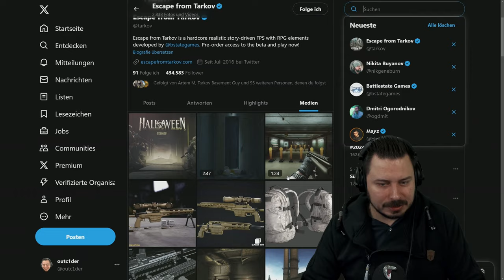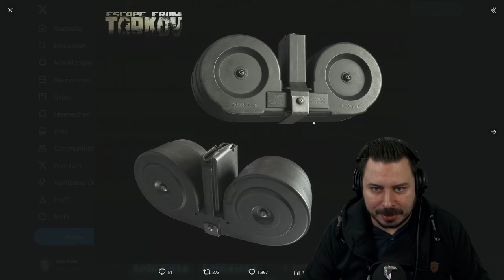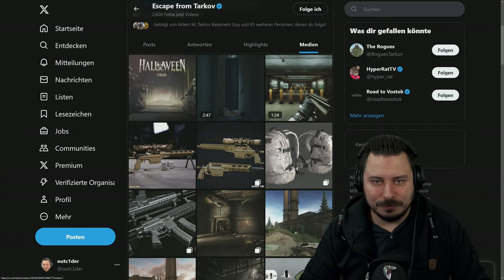Zombies zu Halloween! - TarkovTV Zusammenfassung - Escape from Tarkov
TarkovTV Podcast Zusammenfassung und Zombies zu Halloween! - Escape from Tarkov Deutsch